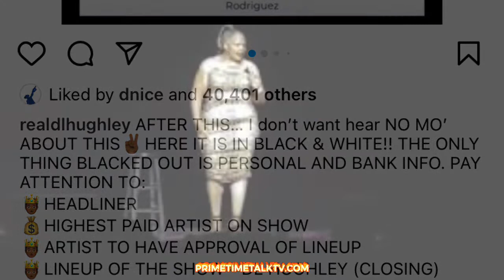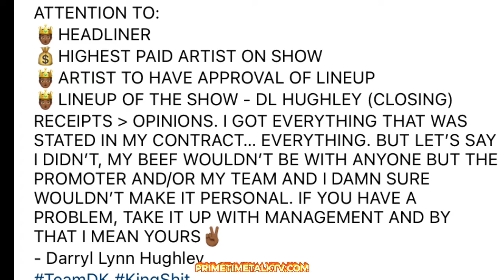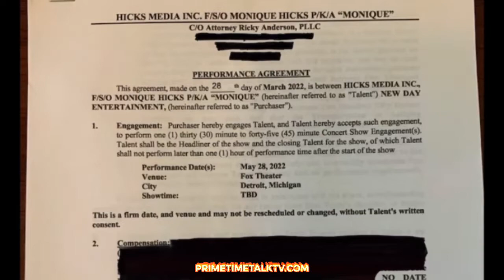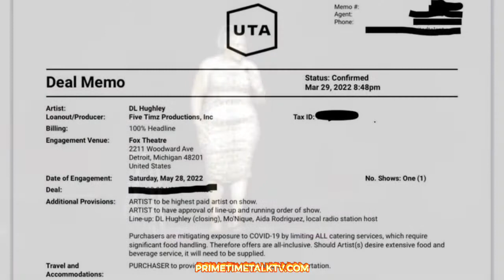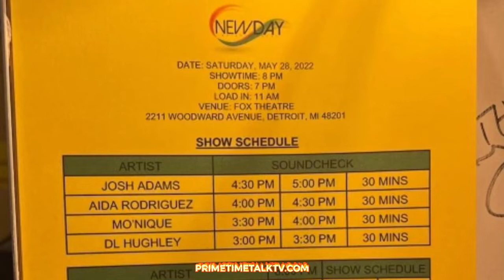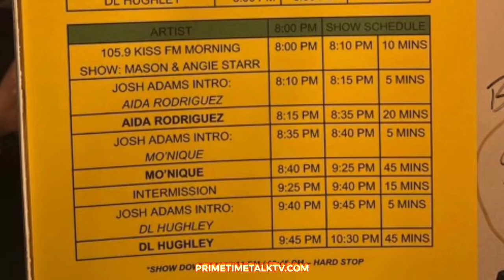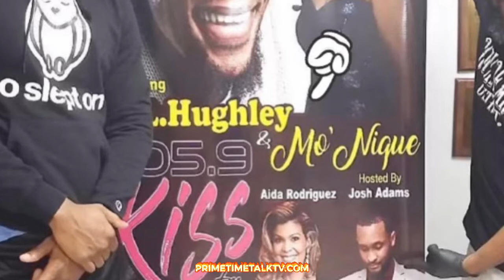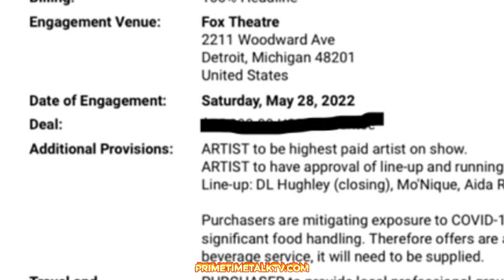DL HUGHLEY RESPONSE TO MONIQUE AIRING OUT CONTRACT BUSINESS ON STAGE! IS MONIQUE THE PROBLEM?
D.L. Hughley and MoNique have been dealing  similar blows for the past few days. D.L.Hughley and MoNique are in a contract dispute, which resulted in making the headlines. D.L. Hughley recently dismissed the MoNiques claim, and MoNique retaliated strongly in return. He posted on his IG a list of proof showing he was not in the…